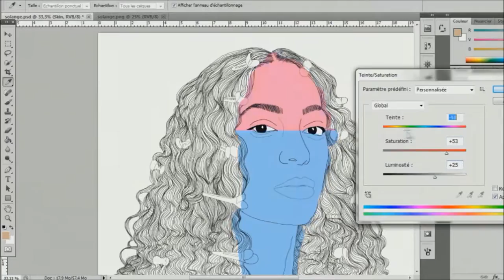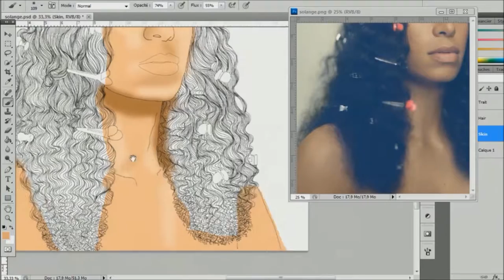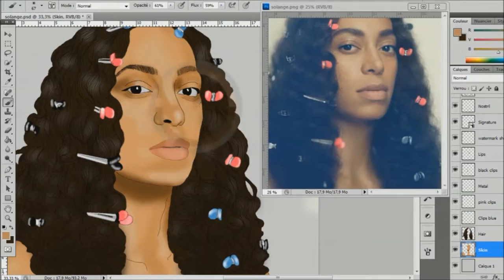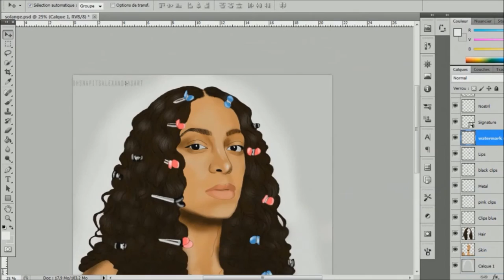Drawing Solange ~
This a digital speed painting of Solange Knowles. Just so you guys can see how I make my portraits . :) (8 hours in 3 minutes)